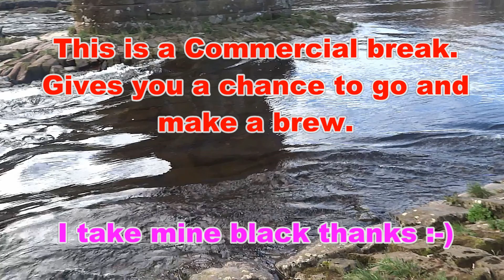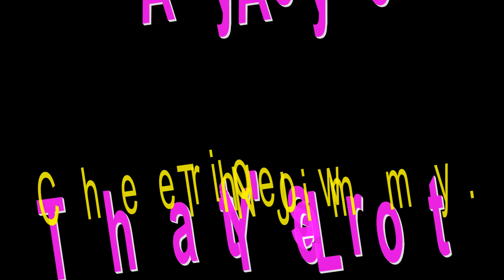KINNABER VIADUCT & THE A92 ROAD BRIDGE.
Its major engineering work was a rubble-built viaduct of 12 arches over the North Esk near Kinnaber, taking four years to complete. Five large skewed arches span the river whilst seven others, being
five at the north side and two to the south, connected with the opposite embankments. The structure is a little over 200 yards long with a maximum height of around 75 feet.
The last scheduled passenger train travelling on this line was on the 1st October 1951.
Freight service how ever did not end until May 1966.
The future of the structure remained in doubt until repairs were completed in 1992/3, after which it was adopted by the two neighbouring local authorities.
The £200k project involved work on the river piers and installation of a handrail, resulting in it reopening as a footpath.